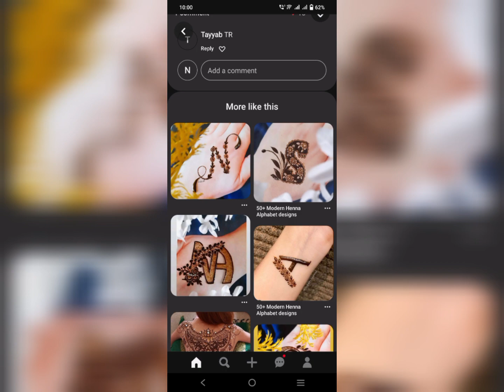Alphabet mehndi designs 2023 | mehndi design | latter mehndi designs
This video is about latest and trending alphabet mehndi designs. All designs are very beautiful and latest. I hope you all will like these beautiful designs.
Mehndi designs
Alphabet mehndi designs